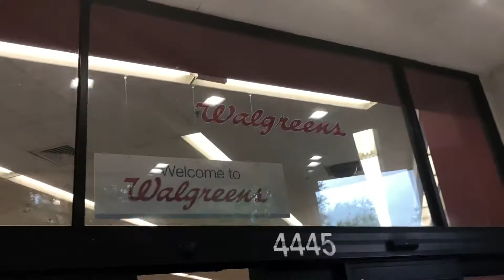A Small, Sleeping Bat at Walgreens in Lakeland